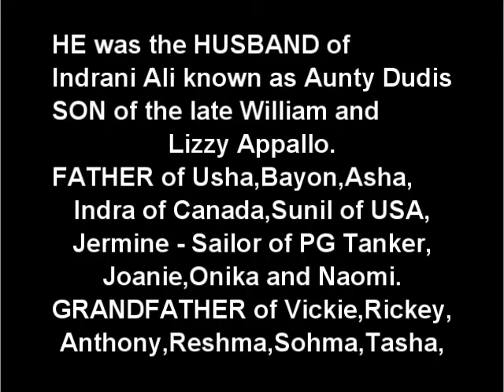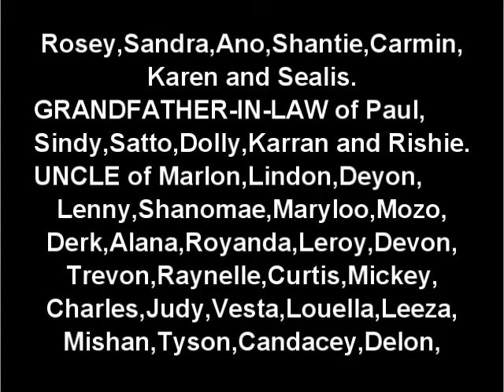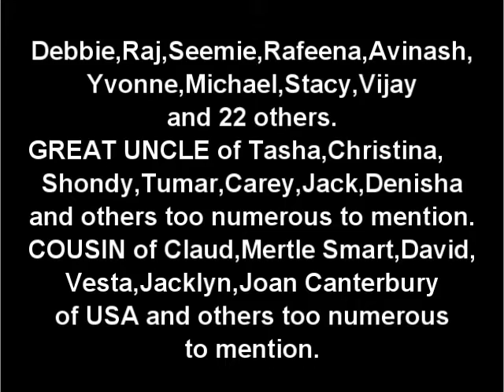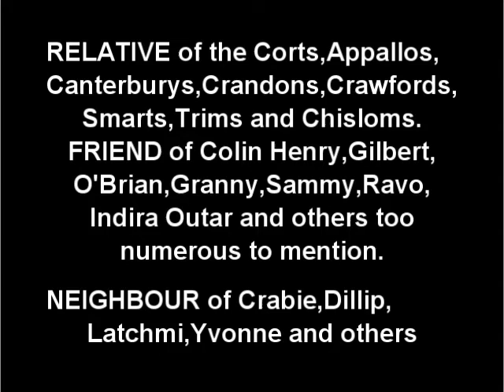Death Announcement - William Alphonzo Cort